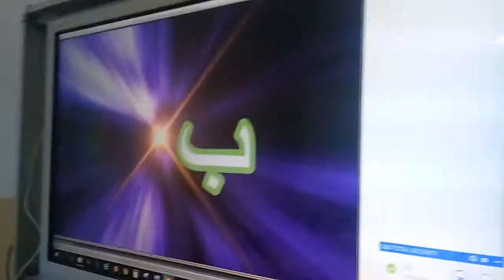arapça soru cevap arapçaya giriş -1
@Arapça'ya giriş مدخل إلى اللغة العربية ##طلاب اتراك يغنون لغتي لغتي ما أحلاها#Arapça100## öğrenmek isteyenlere tavsiyeler
##طرابزون التركية تتكلم العربية شيء لايصدق #Nasıl Arapça konuşabilirim## Arapça 1#Arapça 1## Arapça 1## Arapça 2 #Arapça 1000 #Arapça100 ## Arapça öğrenmek isteyenler için tavsiyele